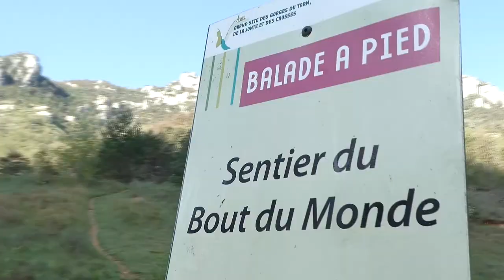GORGES DU TARN - RANDONNÉE SPECTACULAIRE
SPECTACULAIRE! RANDONNÉE dans les GORGES DU TARN dans les départements de l'Aveyron et de la Lozère. 3ème et dernière étape de ce road trip avec Tanguy. La vue au roc des agudes était vraiment spectaculaire. Pour ma part c'était la première fois que j'allé dans ce coin. J'ai retrouvé les même émotions que face au Grand canyon au états-unis.
Je suis rentré en faisant du stop je n'ai même pas attendu 30 secondes!
C'est pas le cas à chaque fois surtout au départ des grosses villes.